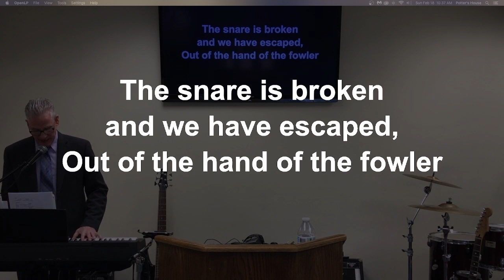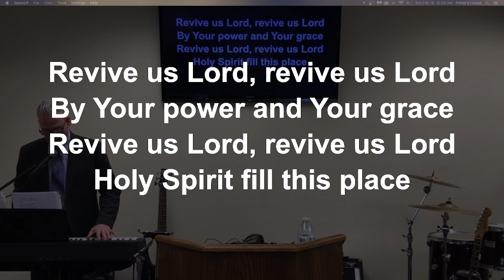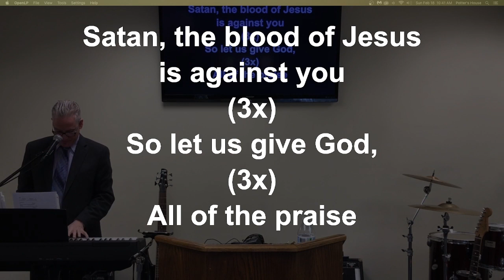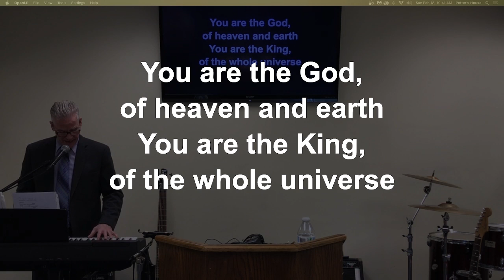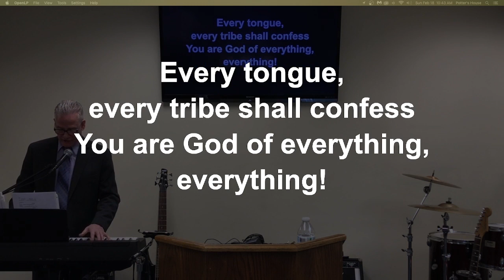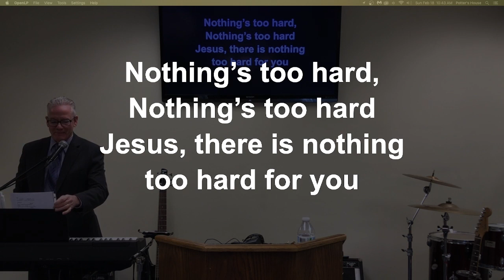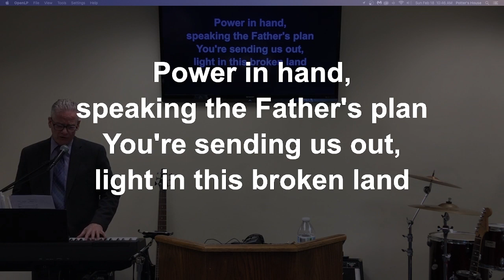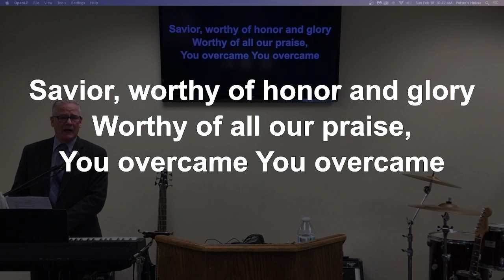"Sing And Slay" Sunday Morning Service 2/18/2024